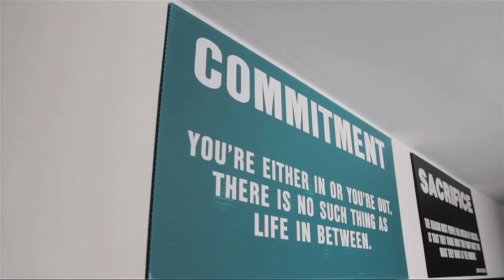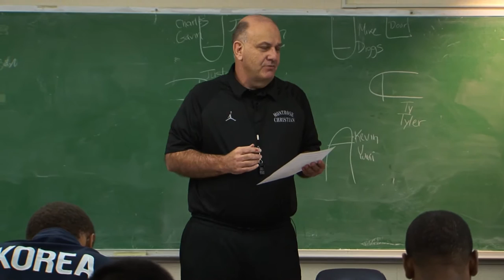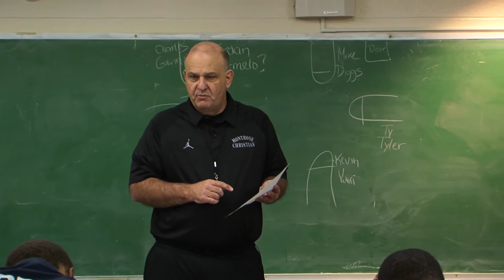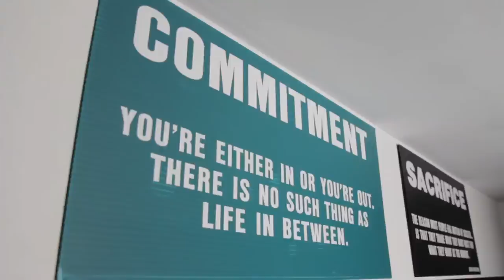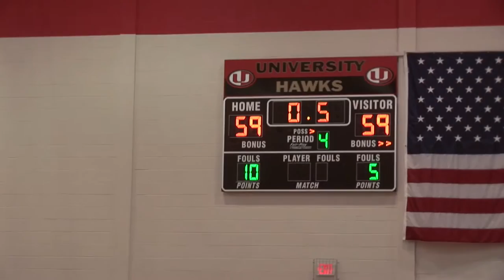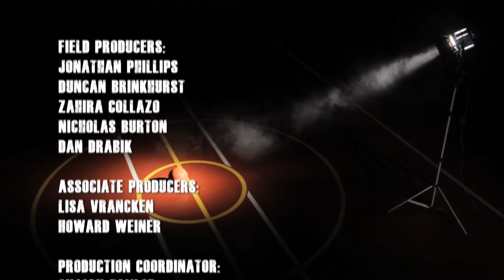Hoops Academy Episode 4 (2011)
In Episode 4, Montrose faces their first national test against Arlington Country Day.